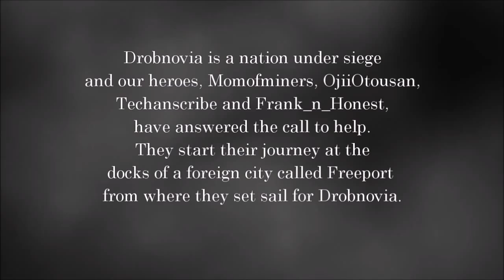Drobnovian Knights I - EP.6 - One Night in Bangkok... Er.. Alzir!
STORYLINE:
Drobnovia is a nation under siege and you have answered the call to help. You start your journey at the docks of a foreign city called Freeport from where you set sail for Drobnovia. Upon arriving you start your adventure in the capital city, Drobnovia City and travel through lands of breath taking scenery, cities and towns as you earn the right to fight the dragon and save the people of Drobnovia.
In order to earn the right to be the one chosen to fight Endergon you will need to earn the approval of the High Council of Drobnovia. The main storyline quests revolve around you doing this and as you do so you will encounter in excess of 100 side quests.

The Not-so Fantastic Four (TechnaScribe, Frank_N_Honest, Momofminers and I) take on Drobnovian Knights I. Will we bring peace and order to Drobnovia? Or will chaos and DEATH follow reign supreme? (As it does everywhere we go.)

MY FELLOW KNIGHTS:
Go check out their videos! (We didn't always stick together)

INTRO:
Drobnovian Knights I intro video created by TechnaScribe

Intro Wallpaper created by SherlockHolmesMC.